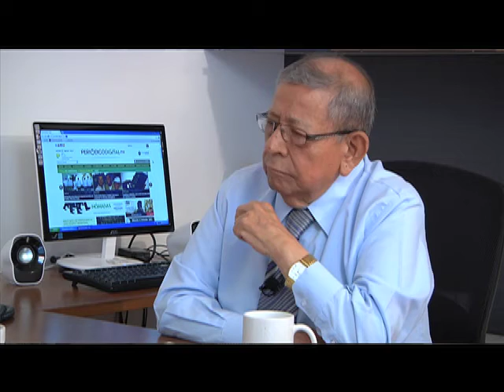DESTINO BLOQUE 2 1 Domingo18 Agosto